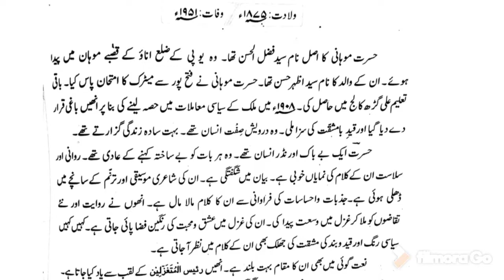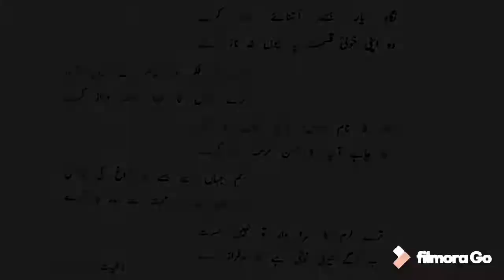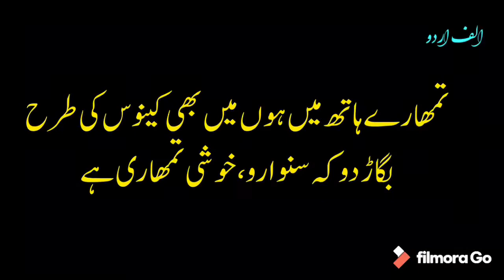Nigaah e yaar jisay aashna e raaz. Urdu lecture on ghazal by Hasrat Mohani || Alif Urdu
الف اردو: حسرت موہانی کی غزل کا تجزیہ و تفہیم۔
نگاہِ یار جسے آشنائے راز کرے
وہ اپنی خوبئ قسمت پہ کیوں نہ ناز کرے
پیشکش: خرم شاہ / الف اردو

Nigaah e yaar jisay aashna e raaz karay
Wo apni khob e qismat pay kyun na naaz karay
Urdu lecture on ghazal by Hasrat Mohani || Alif Urdu
Hasrat Mohani ki ghazal ki tashreeh.